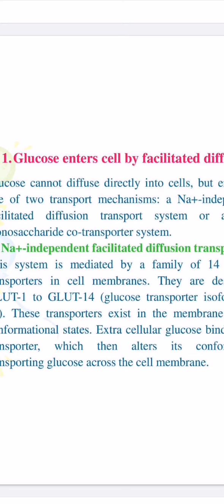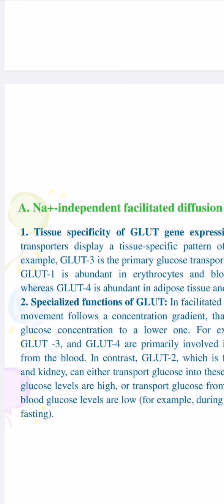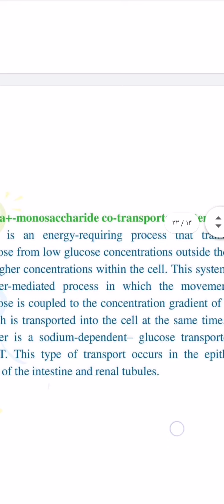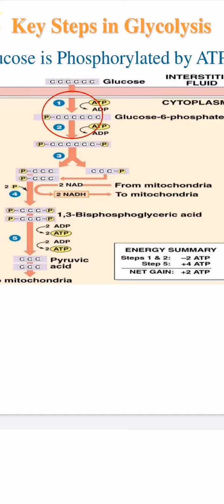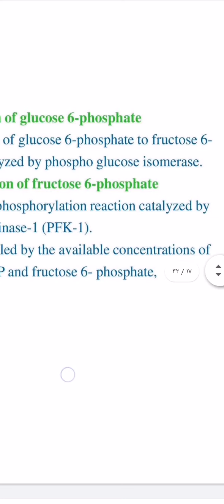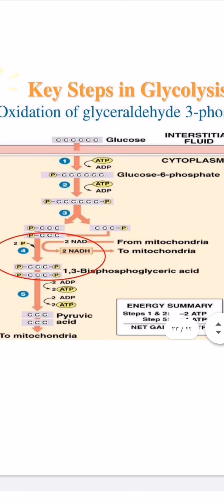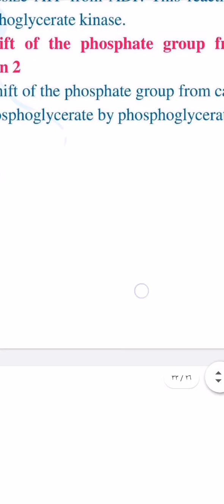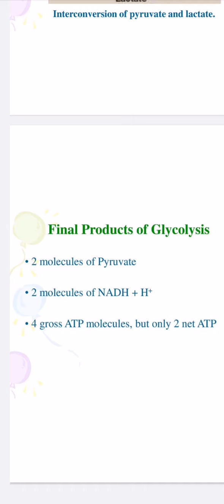Carbohydrate metabolism part 2 شرح عربي وانجليزي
Pyruvate
Glucose